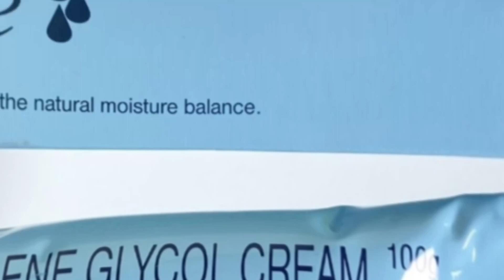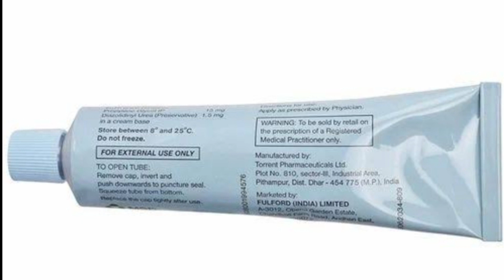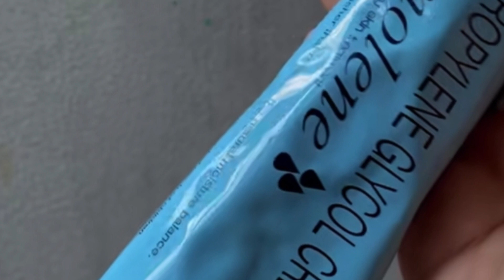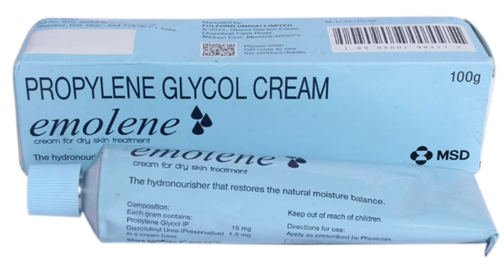emolene cream এর কাজ কি|emolene cream review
Hi there! Today In This Video I'm Going to share with you emolene cream review